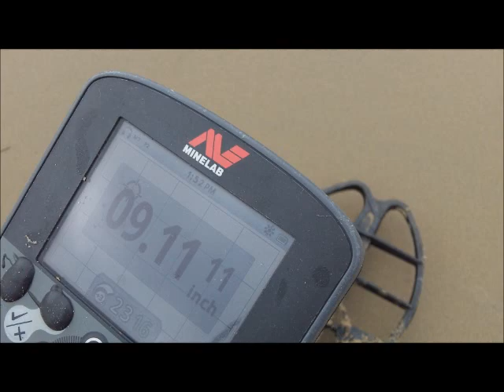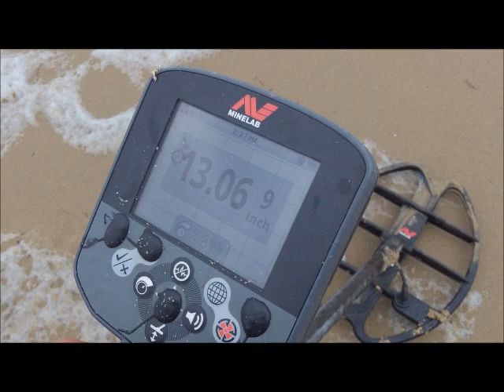SEPT 9TH - Rings in the Scoops - Chains - Cladzilla - land of nada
Off to nada we go in search of the yellow metal.

I had the monkey crawling off my back and then he looked at me and I looked at him, back up he went a got a better grip.

Lots of tickets and targets today as u will see, but the yellow eluded us all.  I guess we will be back at nada again for wed.  wind is still blowing pretty good.

Never did run up with south jersey dan, but got a text – he did ok also, results about like ours.

Stand by for the chainman, grillman, fastman and baldspot.

OR

Scoops:
.1) New 8" T-rex S/S scoop.